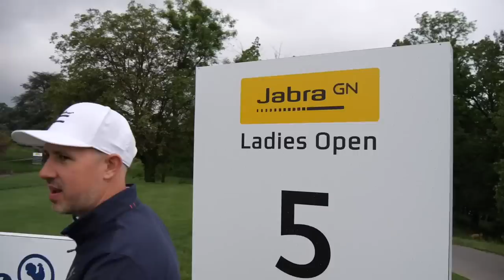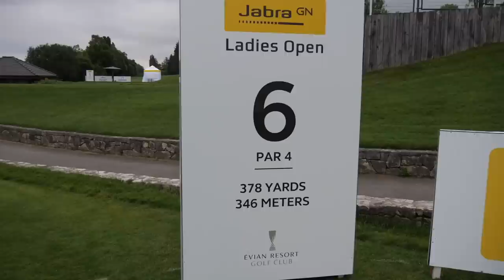PRO AM du Ladies European TOUR à EVIAN ⛳️ PART 1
Video sur le PRO AM d'un tournoi du  LET (1ère division européen) pour le @Jabra Ladies Open 2023 ! Accompagné de Sanna Nuutinen, joueuse Finlandais, la partie à été animé !

Première expérience sur le magnifique parcours du @EvianResort . Le parcours était dans un état parfait après le passage des joueuses, et on y a semé quelques balles TaylorMade...

On espère que la vidéo va vous plaire !

Bon visionnage,

Les TwoBrothers